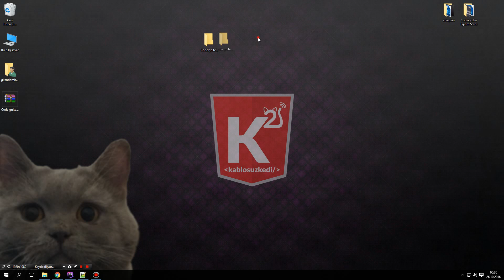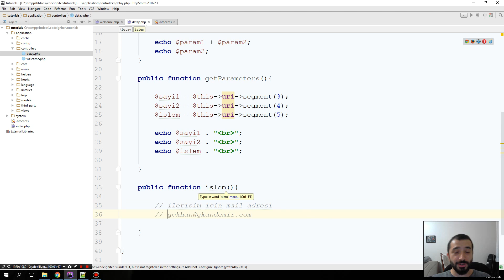Codeigniter Eğitimi Part11Parametre Ödevi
Bu bölümde Codeigniter' da sizlere Parametre Ödevi patiledik